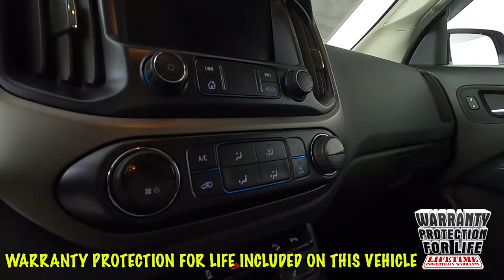2019 Chevrolet Colorado Z71 Truck 1GCGTDEN3K1214365